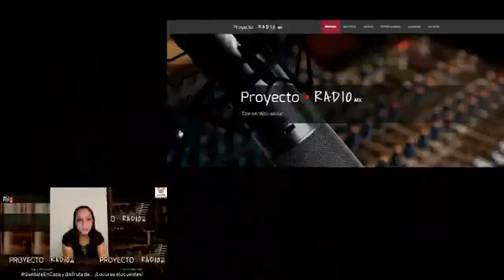Locuras elocuentes. Personalidades en las fiestas